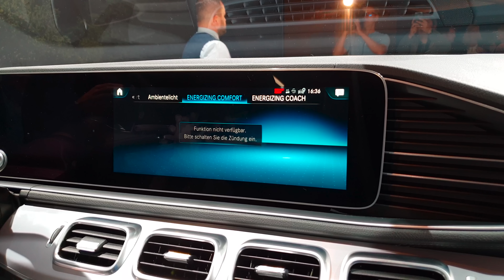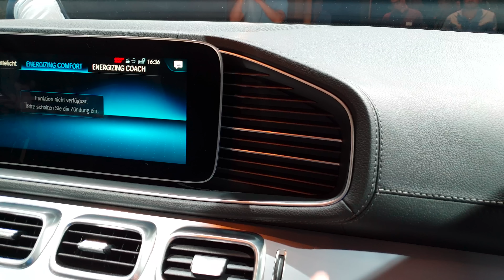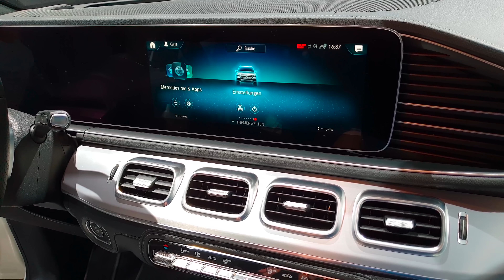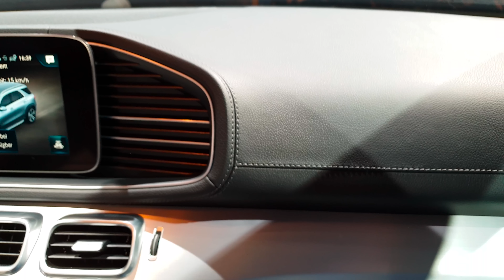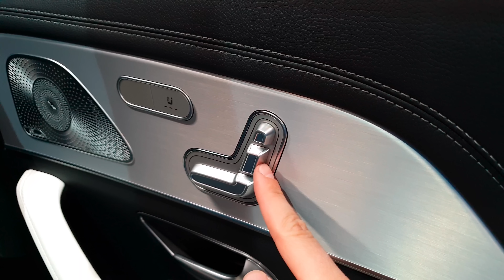Prezentare Mercedes-Benz GLE 2019 - Cavaleria.ro